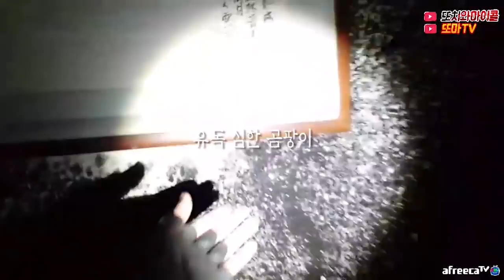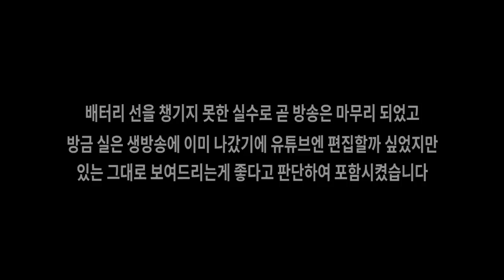[ENG SUB] 곰팡이 폐XX 계단에 망자가 걸어올라간다 The mystery of floor shoes in the FUNGI house!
BGM
Artist : ErikMMusic
Title : High Atop the Tower